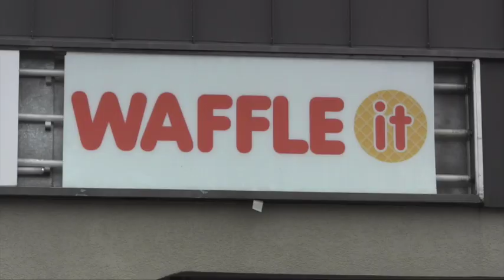St. Cloud's Waffle-It Opens Doors at New Restaurant Location [VIDEO]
You can choose from sweet or savory, a restaurant dedicated entirely to waffles, Waffle-It, now has a new home.